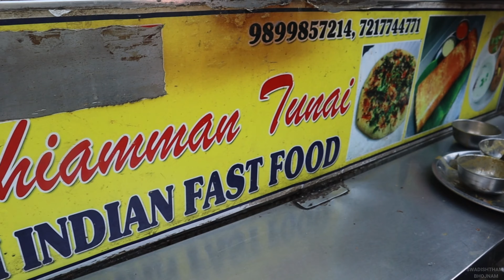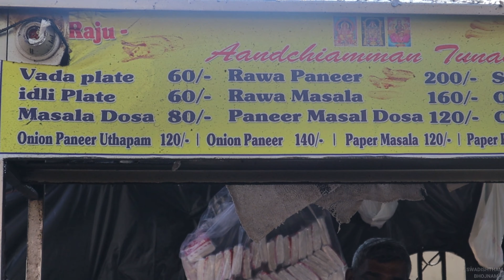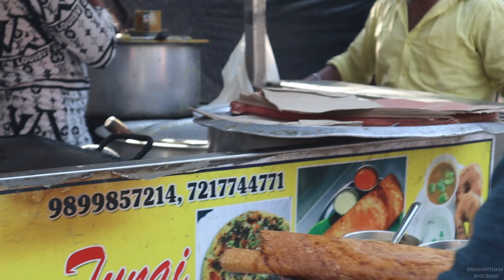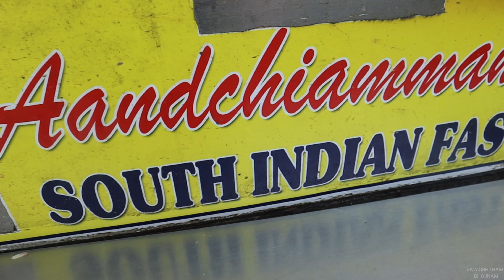ANNA WADA South Indian Food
VADA MAKING SOUTH INDIAN FOOD

ASMR Street food in depth and not boring

 Ceanon, chungcheaongnam-do Korea

दक्षिण भारतीय भोजन
🤤 स्वाद आ गया दिल्ली की मशहूर

Location - Mehta's
Chole bhature old Delhi
Near by Golcha cinema

Swadishtham Bhojnam
दिल्ली के मशहूर छोले भटूरे स्वाद में लाजवाब स्वादिष्ट भोजनम इसे अच्छा भटूरे नहीं है,
Dilli ki mashhoor chaat masala
Chat Papdi
Tikki
Dilli ki chaat
Dilli ka burger
Special Raju Chat Bhandar
Chaat Bhandar
Street food
amazing fantastic fabulous food
Dilli ka food
food vlog
food vlogger
Green Park Metro station Chat Bhandar
Swadishth Khana
khana khazana
Dilli ka food
Swadishtham Bhojnam

real fruit juice juice stall cannot place juice stall Sahil juice stall asli swad asli juice santre ka juice aam ka juice aam ka ras Sardi garmi juice juice for winters juice for summers garmi ke liye achcha juice thanda juice healthy juice juice for healthy health motivational

CHHOLE BHATURE | छोले भठूरे  INDIAN STREET FOOD | छोले भठूरे का असली स्वाद

BEST CHHOLE BHATURE
NEHRU PLACE KE CHHOLE BHATURE

LOCATION - NEHRU PLACE GATE NO. 2
NEAR SATYAM CINEMA

location - Nehru place gate no 2 near satyam cinema
Metro station gate no 2

CHHOLE BHATURE FAMOUS IN DELHI
DELHI CHHOLE BHATURE
ACCHE CHHOLE BHATURE
INDIAN FOOD

Swadishtham Bhojnam
Chat Papdi
Tikki
Dilli ki chaat
Dilli ka burger
Chaat Bhandar
Street food
Dilli ka food
food vlog
food vlogger
Swadishth Khana
khana khazana
Dilli ka food
Swadishtham Bhojnam

medu vada street food zaika
south indian food recipes
south indian food recipes in hindi
south indian idli recipe
south indian recipe idli dosa
south indian red chutney recipe/idli dosa chutney recipe/chutney recipe
south indian best movies dubbed in hindi full kimovie